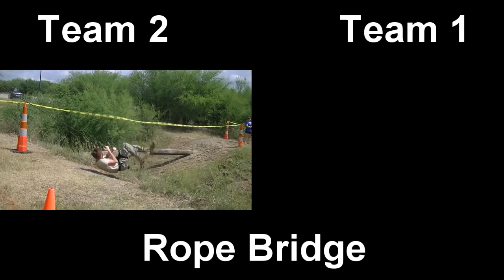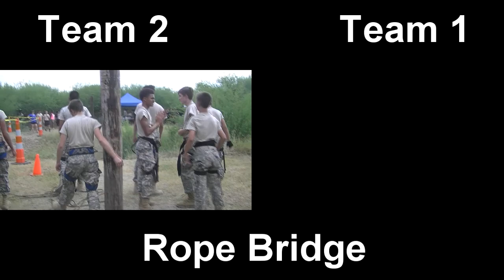RBC Training Vid